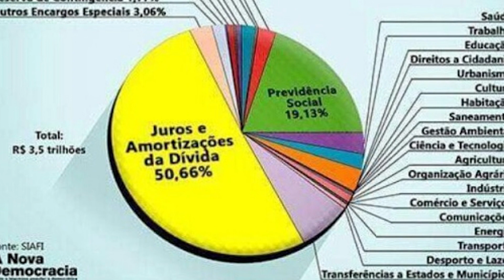Paulo Guedes disse em Davos vai congelar os salários dos servidores públicos - Entenda